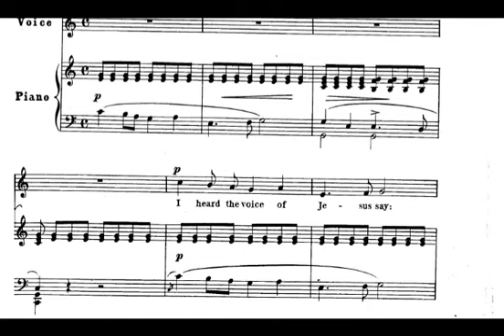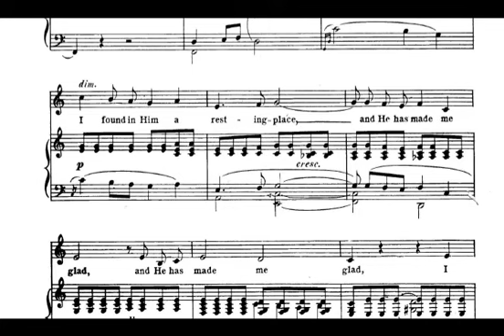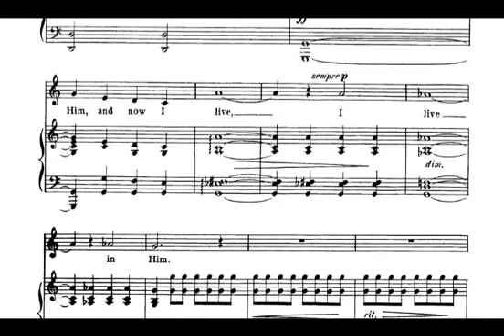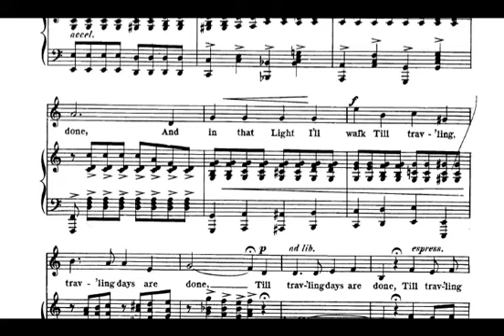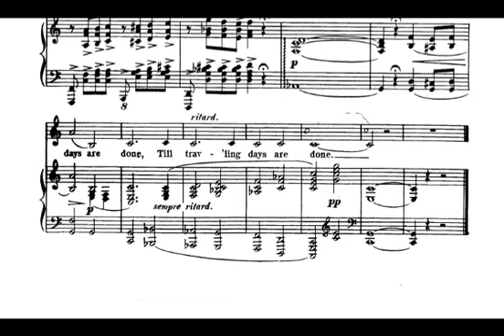I Heard the Voice of Jesus Say | Sacred art Song | Piano Accompaniment | minus one